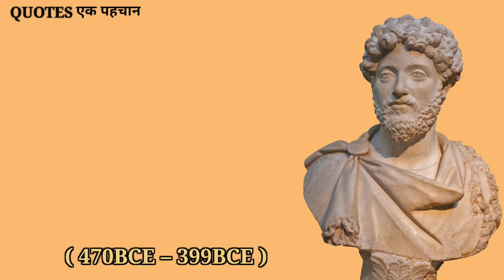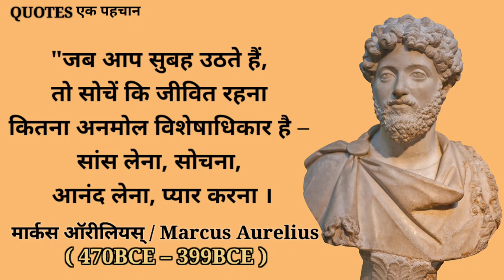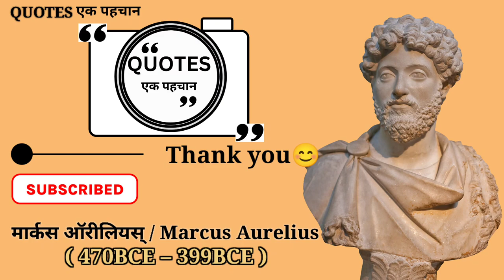Unbelievable मार्कस ओरिलियस Quotes। Marcus Aurelius stoic quotes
महान्  मार्कस ऑरिलियस् के सुनने लायक प्रेरणादायक अनमोल Best Quotes है।

हमें आशा है आपको मार्कस ऑरिलियस्( Marcus Aurelius ) के प्रेरणादायक अनमोल विचार अच्छे लगे हैं। इसमें बहुत कार्य किया गया है।

seneca quotes
marcus aurelius famous quotes
kuotes
epictetus quotes
aurelius quotes
best stoic quotes
seneca
how to be a stoic, stoic
marcus aurelius stoic quotes
marcus aurelius

Disclamimer- This video is for education purposes only

anxiety
native quotes about life
quotation